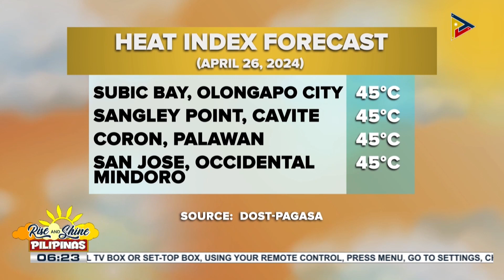Easterlies, patuloy na makaaapekto sa ilang bahagi ng bansa